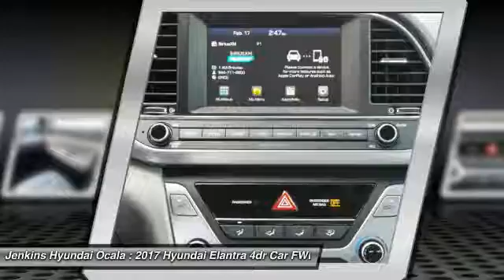2017 Hyundai Elantra Ocala Florida Y1036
2017 Hyundai Elantra SE

The redesigned Hyundai Elantra has a lot of features available not common to cars in this class. It starts with a fresh take on Hyundais signature hexagonal grille placed above a front bumper with advanced aerodynamic features that result in 0.27 coefficient of drag. Elantra features a class exclusive hands-free smart trunk for easy loading/unloading. The newly designed interior still gives you more total space and more cargo volume. The Elantra sedan offers heated seats for both front and rear passengers. Another available option is the ability to store two unique seat settings for the driver's seat and can even adjust the exterior mirrors. The dual-zone automatic temperature control system with CleanAir Ionizer and Auto Defogging System is standard on Elantra Limited. For even more comfort and convenience, select from available leather seating, an 8-inch touchscreen navigation system with Infinity Premium Audio and segment-first Clari-Fi Music Restoration Technology, or a 7-inch color touchscreen audio system, both with rearview camera. And both touchscreens offer the option of Apple CarPlay or Android Auto. A 2.0L 147-hp engine is standard and is mated to a 6-speed automatic transmission offering up to 38 MPG HWY. Drive Mode Select adjusts both throttle response and steering effort between three modes: Normal, Eco or Sport, by simply touching a button. The Elantra also features available Automatic Emergency Braking with Pedestrian Detection. If a collision is imminent and the driver does not react, the system deploys Automatic Emergency Braking. Also available are features such as Lane Departure Warning with Lane Keep Assist, Smart Cruise Control, Blind Spot Detection with Rear Cross-traffic Alert and Lane Change Assist.